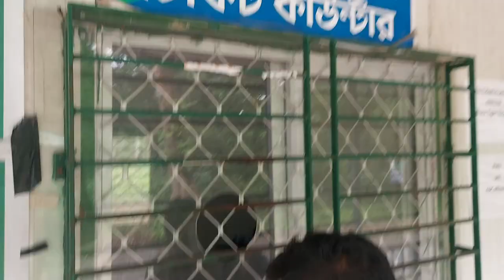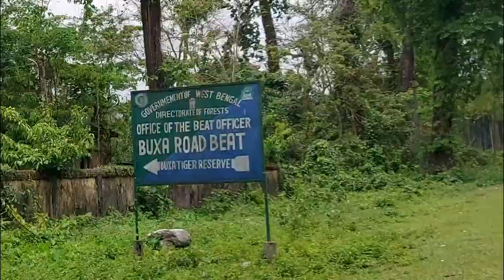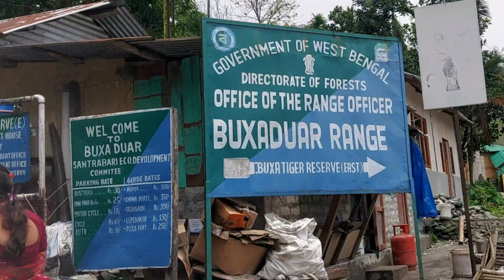My First Vlog | Buxa Fort Tour | View Point Tour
Hello friends I am Piu & This is my first vlog. I visited Buxa Fort a few days ago and I am sharing with you what I did there.

𝐅𝐨𝐫 𝐁𝐫𝐢𝐝𝐚𝐥 𝐌𝐚𝐤𝐞𝐮𝐩 𝐌𝐚𝐬𝐭𝐞𝐫 𝐂𝐨𝐮𝐫𝐬𝐞